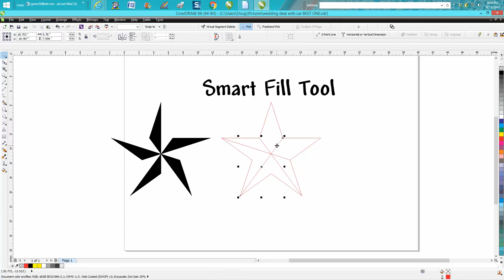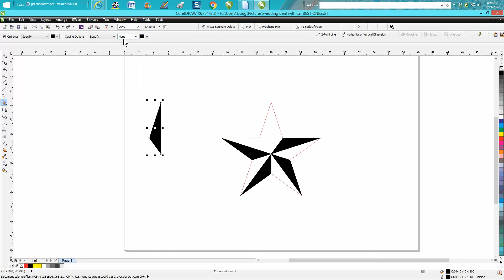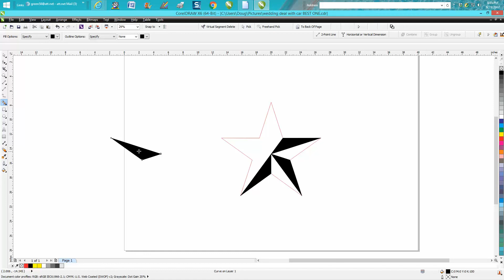Corel Draw Tips & Tricks Smart Fill Tool more info Part 3